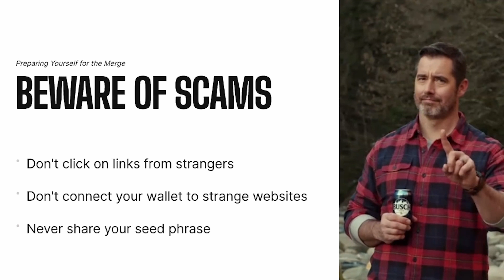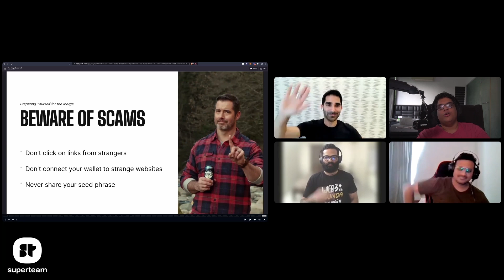ETH Merge what you need to keep in mind | Superteam Clips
The Ethereum merge is here and so - in today's video Kash tells us the story of the merge - what the merge is - what is the impact going to be like - and what can we expect as users post merge!